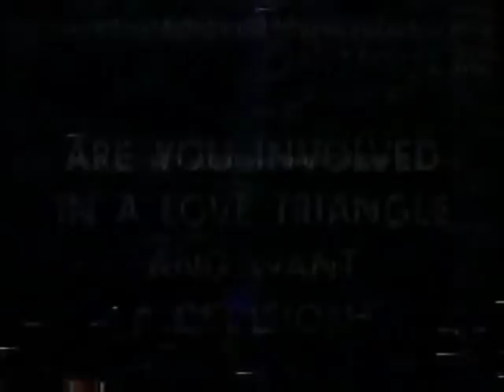The Jerry Springer Show: Audience Riot ("Kusta Boy")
An angry African American man charges a KKK Santa Claus on the Jerry Springer Show, and riles up the audience. Posted for the hilarity. The Episode is called "A Very Klan Christmas".